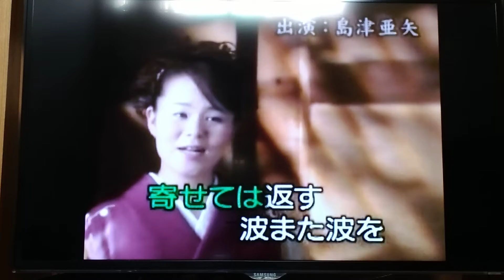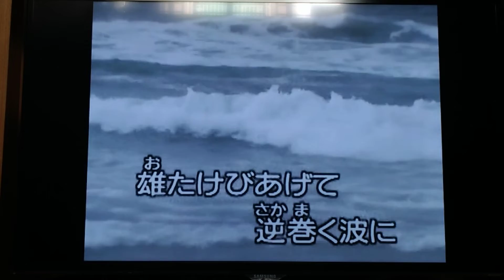🌊波🌊演歌練🎤唱(第65首)唄:島津亞矢✨2020.3.10✨